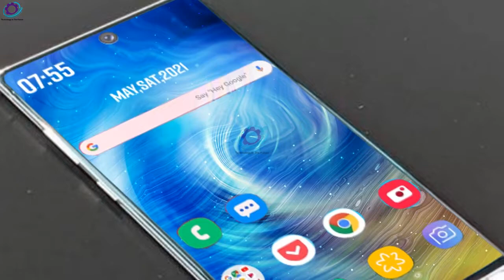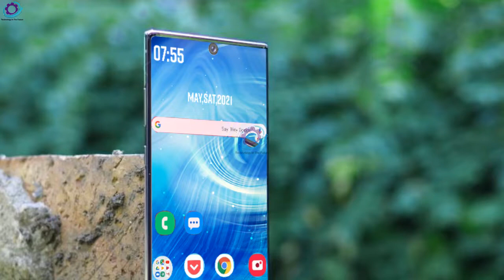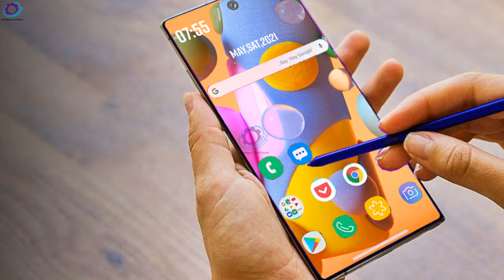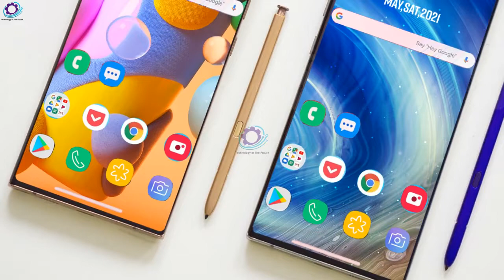Samsung Galaxy Note 30 Price & Release Date, Specs, First Look, Camera, Concept!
It is great news for smartphone users that we are greeting the Samsung best Smartphone. According to our legit source, the South Korean smartphone manufacturer company is reportedly planning to launch a smartphone End of this year.